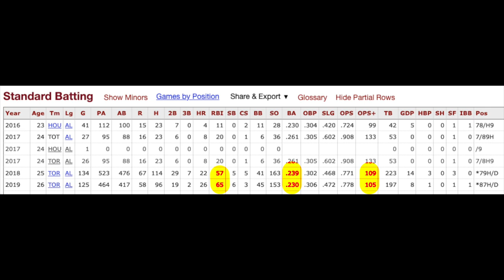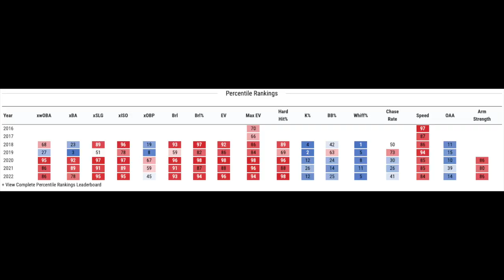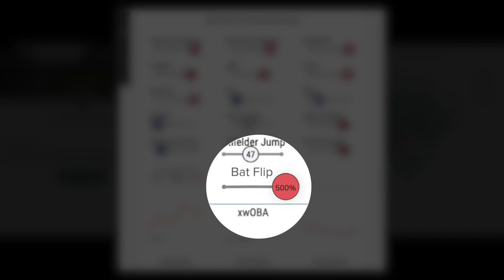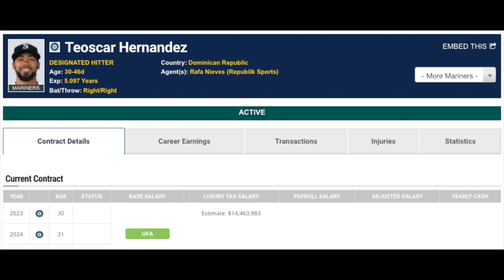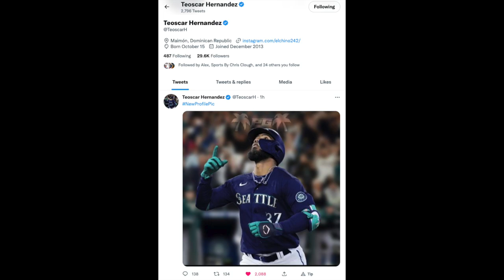Teoscar Hernández's Journey to Becoming an MLB Impact Bat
Covering the career of Teoscar Hernández and how he got to where he is now. Recently traded from the Toronto Blue Jays to the Seattle Mariners, Teoscar is one of the premier outfield bats in MLB.